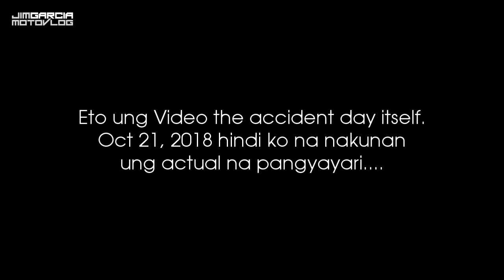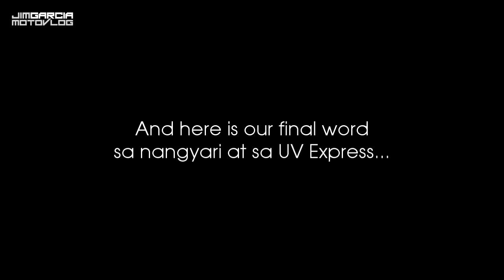Motovloger Accident | Accident in C5 Road | Kawasaki Boxer 150 | Ride Safe | Ride Wise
Ello Guys it takes me a while to upload this video and I'm sorry for that we are having a technical difficulty.